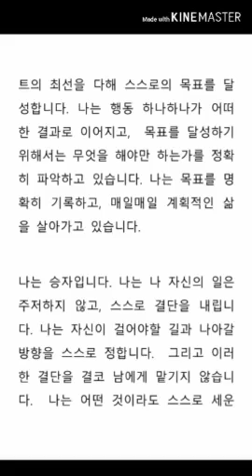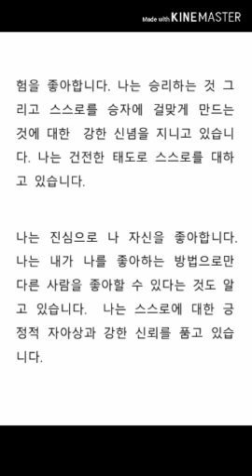대충영어 속청 승자03x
한글속청 승자 3배